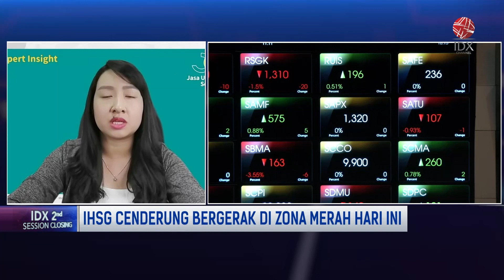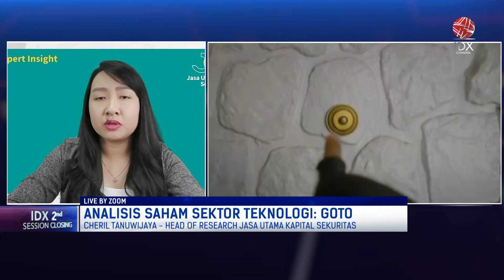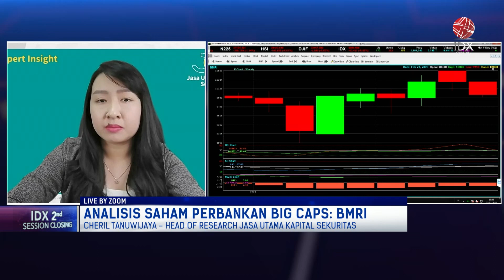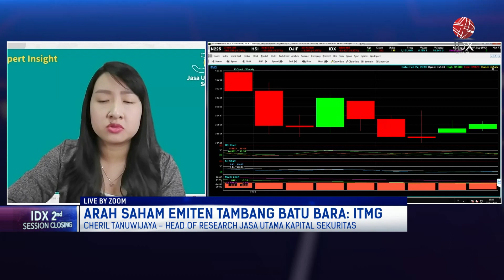Menanti Risalah The Fed di Tengah Memanasnya Indikator Inflasi | 2ND SESSION CLOSING 22/02/2023